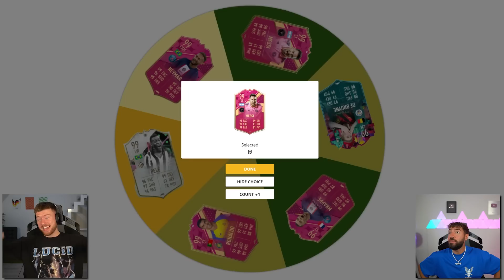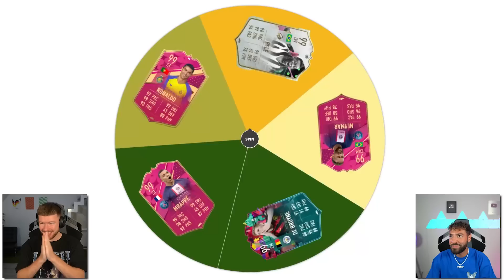WTF 😱 99+ “PACK“ SQUAD BUILDER BATTLE 🚨 WAKEZ vs PROOWNEZ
Auf meinem Kanal proownez findet ihr alles rund um FIFA 23. Gameplays, Challenges, Battles, FUT Drafts, Pack Openings und alles weitere in Ultimate Team!